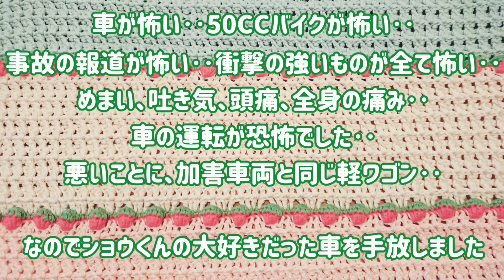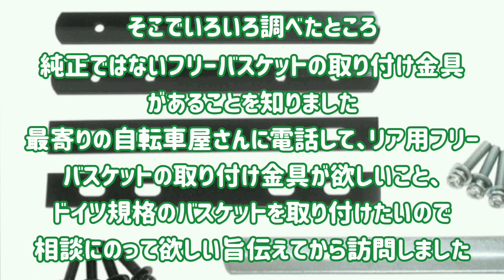ドイツTRIXIE バスケットバイシクルキャリーバッグ ロングを取り付けましたInstall a dog carry bag on my bicycle 【Dachshund】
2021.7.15 ひと月半待って待望のドイツTRIXIE バスケットバイシクルキャリーバッグ　ロングが届きました。

が‥流石にドイツ仕様‥簡単に日本仕様の自転車へ取り付けられるほど甘くは無かった～。

自転車屋さんはじめ、いろいろな方のアドバイスをいただき、やっと安心してショウくんを乗せられることが出来ました。

ダックスには嬉しい横になって寝られるサイズのロングが魅力でした。

もし、取り付けたい方がいらっしゃれば、参考にしていただけたらと思いアップすることにしました。

※動画中、trixieをトリッキーと記していますが、トリクシーの誤りです。

19歳 ダックスフンド ドイツTRIXIE バスケットバイシクルキャリーバッグ　ロング